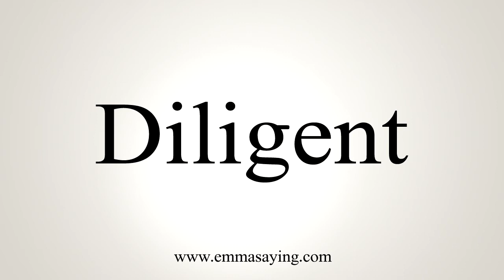How To Say Diligent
Learn how to say Diligent with EmmaSaying free pronunciation tutorials.